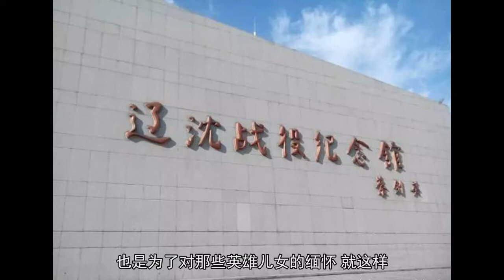日本在中国修了一座神社，想要羞辱中国，如今被中国反过来羞辱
说到日本的神社，相信很多人第一时间想到的就是日本的参拜战犯上一座神社，因为这座神社里面主要供奉了一些臭名昭著的日本罪人，所以咱们中国人对其是愤恨不已，然而在咱们中国也有一座日本人修建的神社，为何咱们中国会保留一座日本人修建的神社呢。让我们一起聊一聊，这座神社叫做锦州日本神社，是日本人在1934年，于中国锦州设立的一座神社，它供奉的便是日本的天照大神。当时日本为了羞辱中国人，特意在锦州建立了这座神社，每逢有日本军队胜利的消息传出之后，就有很多日本军官在此举行庆祝活动。1945年日本战败之后，我国对于这座专门羞辱中国人的日本神社自然感到非常的愤恨，于是有很多人便站出来，说要将其给拆掉，然而这个时候国家却不同意将其拆掉，原来国家是准备将这座神社改造成英雄纪念碑，既是为了让后辈永远记住被日本人欺负的仇恨，也是为了对那些英雄儿女的缅怀。就这样，这座锦州日本神社被改造成了辽沈战役纪念馆，更令人振奋的是，在这座纪念馆的上方修建了一个中国军人的雕像，如此一来，整座纪念馆的意义就变成了中国军人的英灵，永远将日本的天照大神给踩在脚下，日本人曾经在中国犯下了滔天的罪行，还建造神社来羞辱中国。如今这座神社却被咱们中国反过来对日本进行羞辱，其实这背后所代表的也是咱们中国如今越来越强大的实力。图片来源网络，欢迎留言。